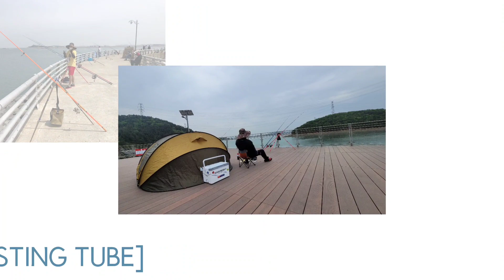참돔 비밀병기 사용설명서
라바 사용설명서
참돔 비밀병기